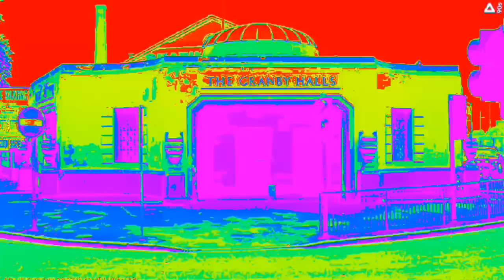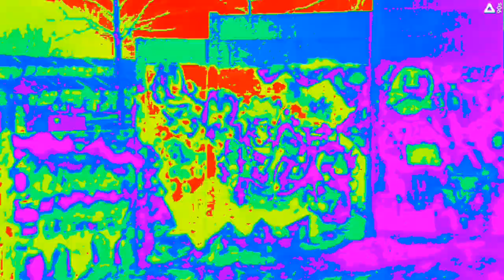Old school GRAFFITI in Leicester & Nottingham 86-88(PART TWO)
Music credit  radio citizen (skyscrapers) 80's footage credits =MrDeltic 15.
cms.bonearrowgroup. sneinton international.saffron saffron.artist's =artz .term. rip .craze .racee .best .task 2 .N.r.g. A.b.c .caper .keen.mdf crew.cost.cvere ..true.kesh.bega boyz popz 100.price.speed.avtar.yws.